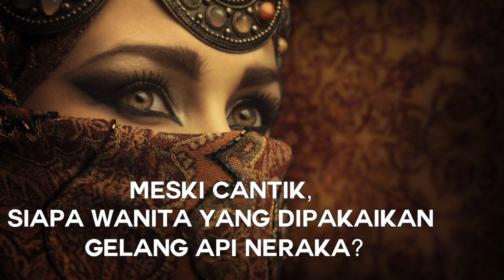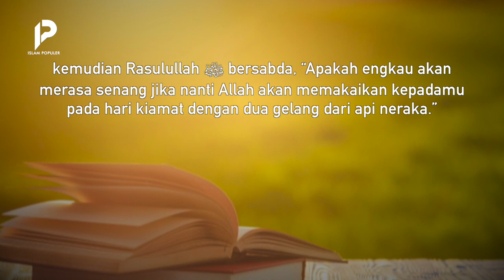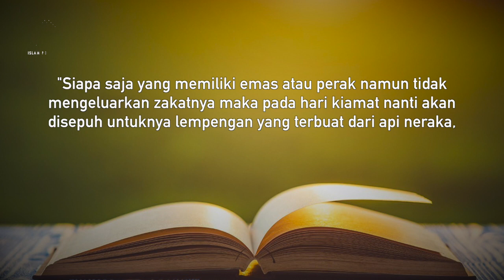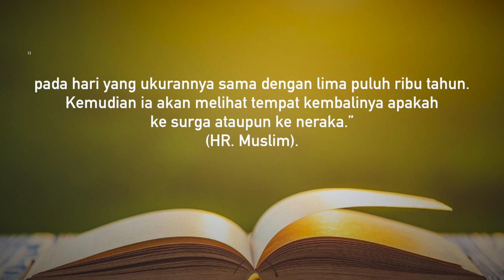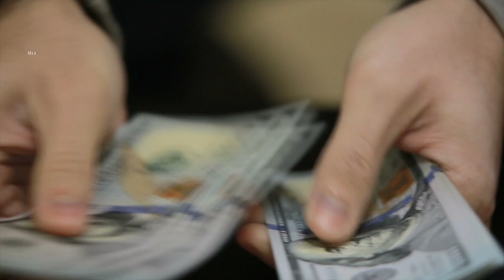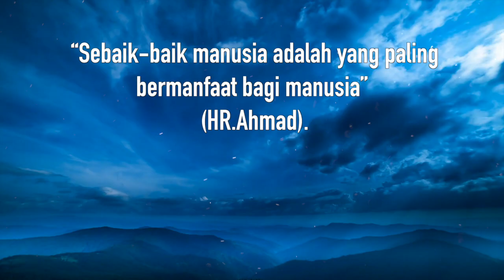Waspadalah! Cantik dan Mewah di Dunia, Tapi Akan Dipakaikan Dua Gelang dari Neraka Juga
Rasulullah ﷺ telah mengabarkan bahwa penduduk neraka mayoritas dari kaum wanita. Berbagai siksaan dialami wanita di dalam neraka. Salah satu siksaan ialah dipakaikan gelang dari api neraka.